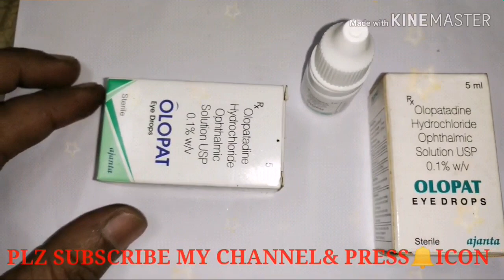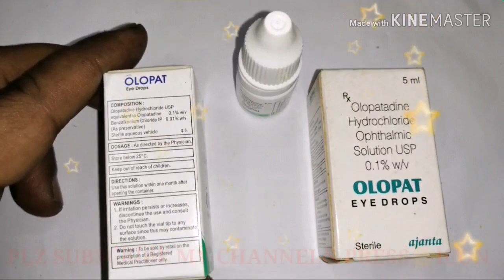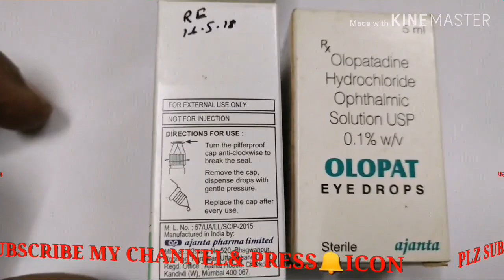OLOPAT EYE DROP চোখের কোন রোগে ব্যবহার করা হয়